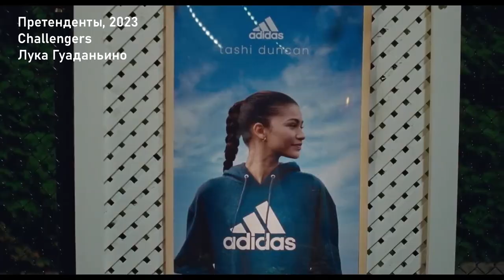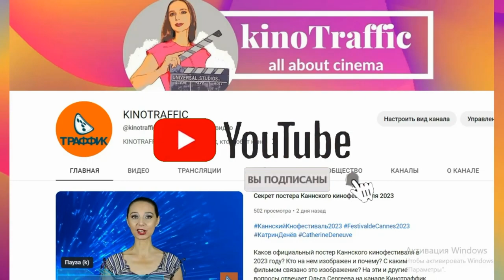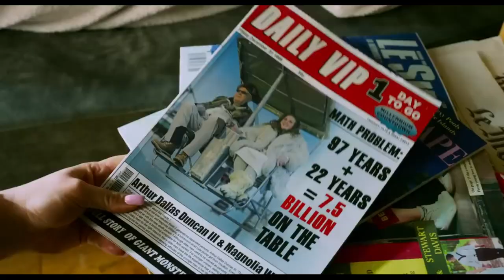Все, что нужно знать о Венецианском кинофестивале 2023. 80th Venice International Film Festival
Юбилейный кинофестиваль в Венеции открывается 30 августа 2023 года. Ольга Сергеева знакомит со знаковым атрибутом престижного кинофорума, членами жюри и фильмами внеконкурсной программы.

В этом выпуске:

0:00 Вступление
0:44 Постер
1:25 Состав жюри
3:54 Претенденты
4:55 Команданте
5:37 Приглашение
6:18 Великая ирония
6:46 Чудесная история Генри Шугара
7:20 Исповедник
8:00 Общество снега
8:40 Срок времени
9:13 Даааааали!
9:43 Военный трибунал по делу о мятеже на Кейне
10:39 Агро Дрифт
11:06 Наёмный убийца
11:41 Дворец
12:29 Снежный барс
12:54 Заключение